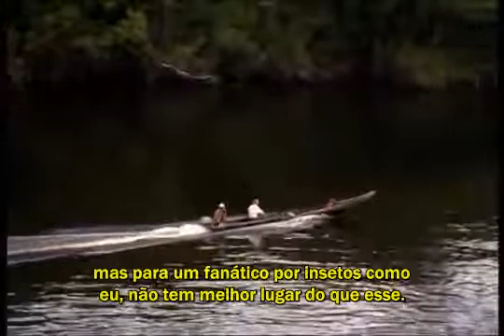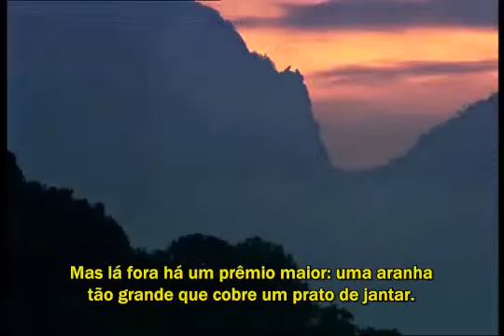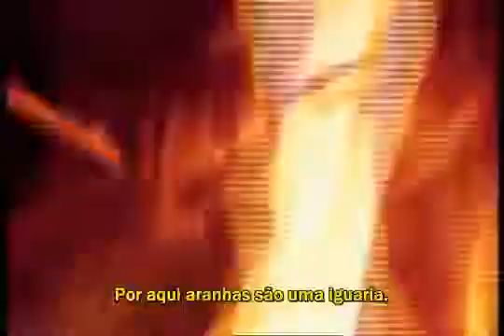NatGeo: Ataque dos Insetos ("Bug Attack") [Legendado PT-BR] - Parte 2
Apesar do sugestivo termo relacionado a insetos ("bugs"), esta produção da National Geographic apresentada pelo entomologista Phil DeVries mostra a variedade de animais invertebrados que
ocasionalmente causam problemas aos seres humanos. Passando por representantes os filos Arthropoda e Annelida,
o documentário mostra as mais marcantes características destes incríveis animais.

OBS.: ESTE VÍDEO TEM APENAS PROPÓSITOS EDUCACIONAIS.